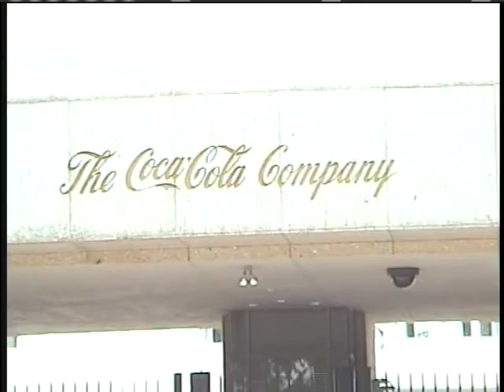United States Social Forum, Atlanta 2006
Videographer Kenny Snodgrass, Actives and Author of From Victimization to Empowerment. - This is the United States Social Forum that took place in Atlanta last 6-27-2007.  Where people from all over the United States came to Atlanta to discussed all kinds of Social issues facing our country i.e., the economy, ecology movement, water, National and International Policy etc. Videographer Kenny Snodgrass, Author of From Victimization to Empowerment. eBook available at ebookstore.sony.com